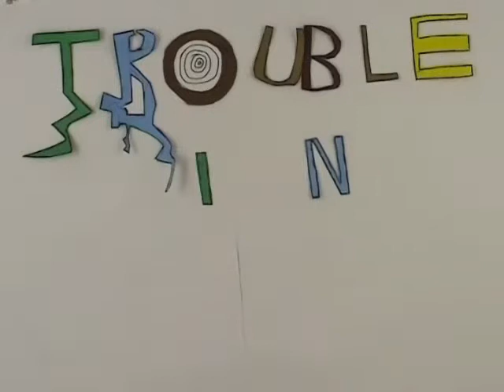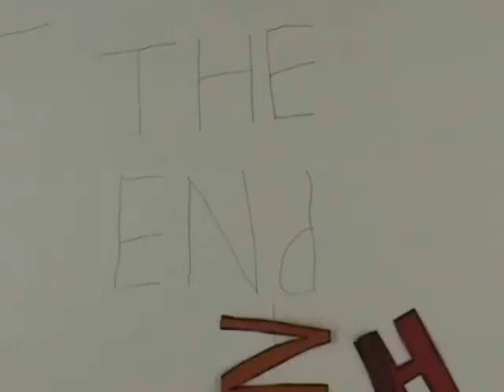Trouble in Neuseeland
Created by a young group of German boys during a film animation course.
 Trouble in Neuseeland: The story begins with a family of Maori who hunted and ate a kiwi bird.  A UFO shows up and the Maori group attacks the UFO and successfully destroys it, not before the aliens were able to call for back up.  When the backup alien UFOs arrive, some Maori were beamed up into a UFO. Through a translating machine, the aliens were able to communicate with the Maori to let them know they were sorry for scaring them, they only wanted to take a photo of their NZ travels. They finished with a party together.